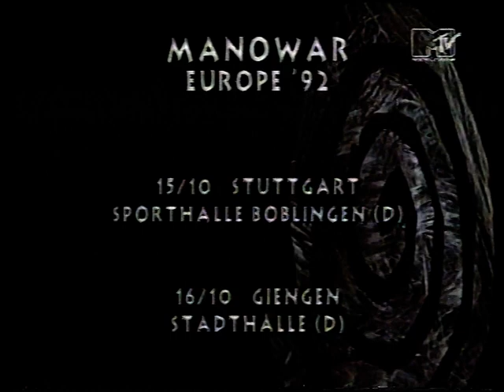Manowar (Joey DeMaio) Interview On Headbanger's Ball 25th October 1992